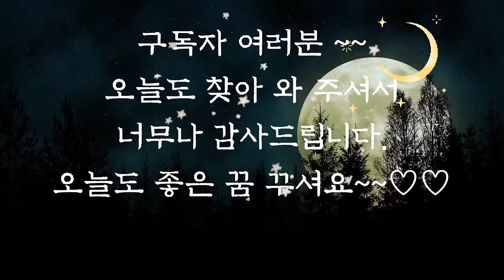🌜듣다보면 잠드는 옛날이야기 3시간 연속듣기🌛/아이덕에 목숨 건진 박문수/오디오북/전래동화/옛날이야기/수면동화/잠자리동화/신혜/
아이 덕에 목숨을 건진 박문수 (0:00)
사냥꾼을 기다린 큰딸 (12:58
도둑들을 잡은 아이 (25:59)
선녀의 보은 (37:33)
아들의 나무 (52:09)
백정의 딸 (57:57)
소를 찾은 주인 (1:12:15)
손녀와 할머니 (1:16:02)
은혜 갚은 멧새 (1:29:21)
도깨비가 무서워하는 것 (1:35:12)
은방울을 닮은 꽃 (1:49:00)
어린시랑과 신부(1:59:40)
채번암이야기 (2:05:30)
효자로 변한 아들 (2:17:33)
도둑과 두 친구(2:28:02)
외쪽이 이야기 (2:44:09)
이야기정리 의견(2:58:48)

도둑과 두 친구 이야기에서 두 친구가 서로 생각하는 마음이 정말 감동적이었습니다.
 친구의 며느리와 친구가 어려운 형편에 처한  자신에게 마련해 준 송아지 한 마리 값을 도둑이 빼앗아 가려 했는데도 도둑을 용서해준 가난한 친구의 모습은 우리에게 많은 것을 깨닫게 해줍니다.
죄는 미워하되 사람은 미워하지 말라는 말이 생각나는 이야기였습니다.
행동은 잘못되었지만 그 행동을 하게 된 그 사람의 처지와 마음을 먼저 생각한 가난한 사람은 결국 도둑총각의 인생을 새롭게 바꾸었답니다.